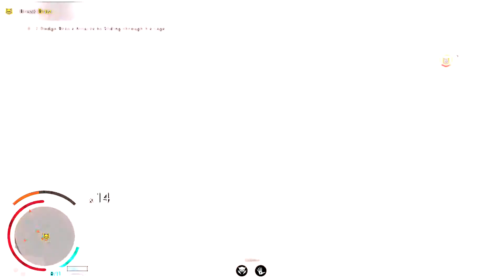MIDDLE EARTH Shadow Of War Gameplay E3 2017 (PS4 PRO/Xbox Scorpio/PC)